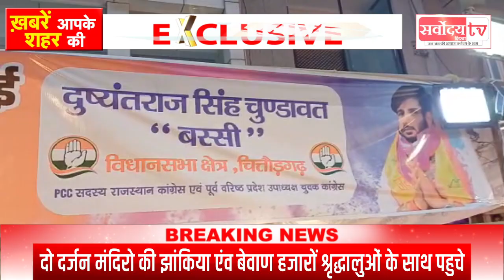चित्तौड़गढ़। भगवान और वोटर्स को खुश करने में जुटे नेता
देवझूलनी एकादशी के पावन अवसर पर श्रृद्धा का सैलाब उमड़ पड़ा

दो दर्जन मंदिरो की झांकिया एंव बेवाण हजारों श्रृद्धालुओं के साथ पहुचे
विधायक चंद्रभान सिंह आक्या की ओर से भी स्वागत किया गया
दुष्यंत राज सिंह चुंडावत ने फल का वितरण कर श्रद्धालुओं का स्वागत किया

चित्तौड़गढ़। देवझूलनी एकादशी के पावन अवसर पर श्रृद्धा का सैलाब उमड़ पड़ा, जहां शहर के विभिन्न क्षेत्रों से दो दर्जन मंदिरो की झांकिया एंव बेवाण हजारों श्रृद्धालुओं के साथ पहुचे । विभिन्न मंदिरों से ठाकुर जी के चल विग्रह को बेवाण में विराजित कर बैंड बाजो व ढोल की थाप पर नांचते गाते नर नारी अबीर गुलाल उड़ाकर भजनानंदी स्वर लेहरियों के साथ ठाकुर जी को जल में झूलाने पहुचें,

जहां अलग-अलग बेवाण से प्रतिमाओं को जल में स्नान करवाकर झूलाते हुए जयकारें लगाये गये, तत्पश्चात पुनः बेवाण में विराजित कर महाआरती की गई।

इस दौरान सभी बेवाण के साथ आये भक्तों सतरंगी अबीर गुलाल से भगवान संग होली खेलकर आनोंदत्सव मनाया। भक्ति के इस विहंगम दृश्य को देखने के लिये नदी तट पर भारी भीड़ उमड़ी। इन बेवाणों को पुनः सम्बन्धित मंदिरों की ओर ले जाया गया, जहां मंदिर में पहुंचने पर भक्तों द्वारा अगवानी के बाद एक बार फिर पूजा, अर्चना एंव आरती कर महाप्रसाद का वितरण किया गया।

जलझूलनी एकादशी के मौके पर नदी तट पर भीड़ को देखते हुए पर्याप्त मात्रा में पुलिस बल के साथ ही नगर परिषद की ओर से गौताखोर तथा सुरक्षा के प्रबंध किये गये थे।

वही जलझूलनी एकादशी के पर्व पर इस वर्ष के अंत में होने वाले विधानसभा चुनाव की झलक भी दिखाई दी जहां पर राजनीतिक दलों से जुड़े जनप्रतिनिधियों की ओर से श्रद्धालुओं का स्वागत किया गया

इस अवसर पर विधायक चंद्रभान सिंह आक्या की ओर से भी स्वागत किया गया जिसमे भाजपा के पार्षद अनिल ईनानी, हरीश ईनानी, ओम प्रकाश, रश्मि सक्सेना, विनीत तिवारी, मनोज पारीक, सहित भाजपा के कई पदाधिकारीयों ने पूजा अर्चना की और फल का वितरण किया l

वही विधानसभा चुनाव में कांग्रेस से अपनी मजबूत दावेदारी पेश कर रहे राजस्थान सरकार में कैबिनेट मंत्री प्रताप सिंह खचीरवास के भांजे दुष्यंत राज सिंह चुंडावत  ने भी अपने समर्थकों के साथ जलझूलनी एकादशी के बेवाण में ठाकुर जी की पूजा अर्चना कर फल का वितरण कर श्रद्धालुओं का स्वागत किया l

चित्तौडग़ढ़ से गोपाल चतुर्वेदी की रिपोर्ट

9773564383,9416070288